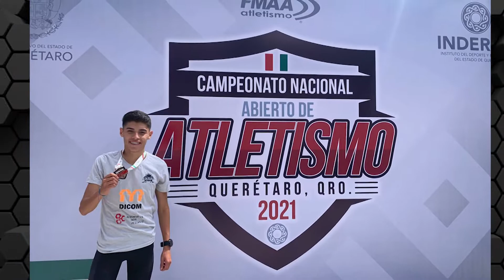Diego Bárcenas, atleta fresnillense consigue bronce en el Nacional de Atletismo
El atleta fresnillense Diego Adolfo García Bárcenas, logró la tercera posición del Campeonato Nacional Abierto de Atletismo 2021, alcanzando una marca de 3’49”70 en la categoría 1500 metros.

La justa se celebró este fin de semana en el Estadio Olímpico de Querétaro en donde más de 400 deportistas se dieron cita para participar en las pruebas de pista y campo. El fresnillense al igual que miles de deportistas tuvo que afrontar las situaciones adversas que trajo la pandemia para continuar con sus entrenamientos y así mantener su nivel para pelear sus objetivos trazados de la temporada.

"Creo que en pandemia para todos los deportistas en general fue muy difícil, no teníamos instalaciones y los recursos también fueron muy limitados, y yo como mis compañeros creo que tuvimos que buscar la forma de seguir entrenando y mantener nuestro nivel"

Por su parte, su hermana y nutrióloga Nubia García Bárcenas, dijo sentirse muy orgullosa de su hermano por este logro quien gracias al arduo trabajo logró subir al podio en el Nacional de Atletismo en su primera participación en esta competencia.